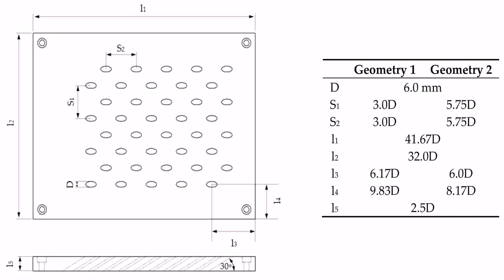South Indian Traditional Home Designs